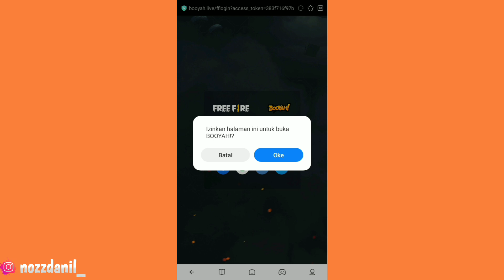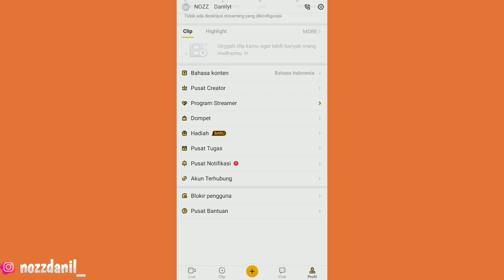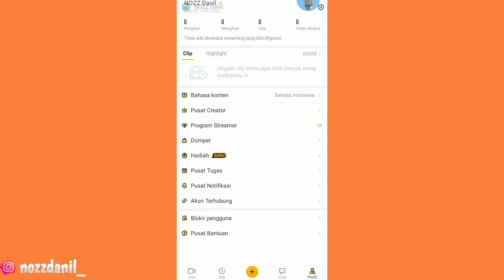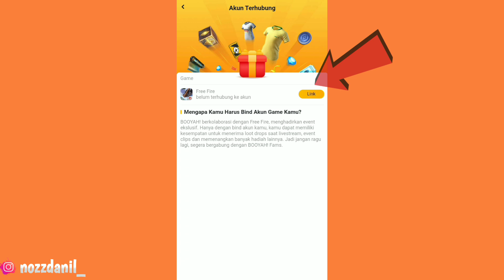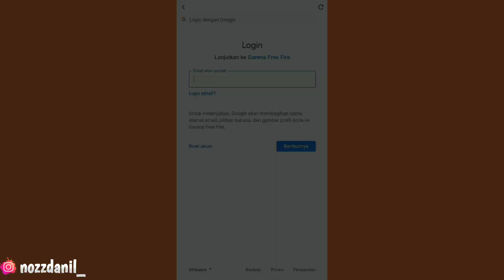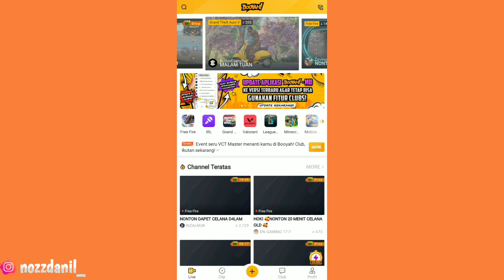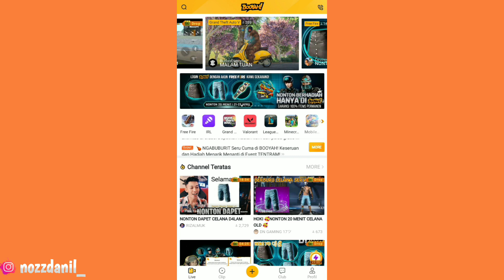CARA BIND AKUN FF BOOYAH TERBARU 2022 !! CARA KAITKAN AKUN FF DENGAN APLIKASI BOOYAH - Free Fire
Ok hello guys jumpa lagi bareng aku danil di channel aku NOZZ Danil yah, jangan lupa support aku terus agar bisa sukses juga seperti youtuber  panutan kalian.

budayakan tonton sampai selesai, like komen dan share yang banyak juga yah guys.. bantu gue 5000 subscriber 😊😊
makasih banyak yang sudah menonton video ini